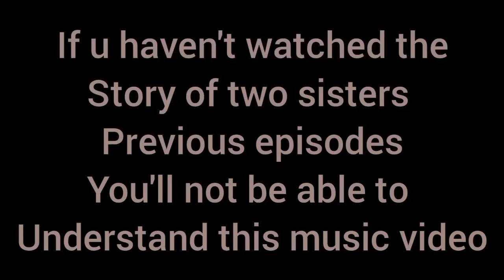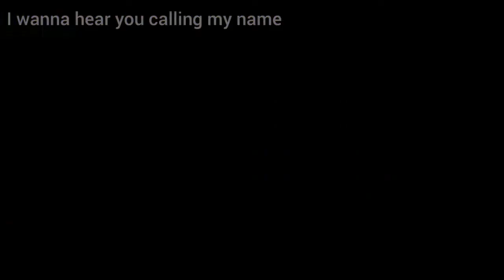Hey Mama - David Guetta | The Story Of Two Sisters | Episode 4 | Hey Mama Music Video Sakura School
Hey Mama - David Guetta | The Story Of Two Sisters | Episode 4 | Stronger Music Video Sakura School

Music Video By: Gaming Stories

Game Used: Sakura School Simulator

Thanks! 🥭🥭🥭